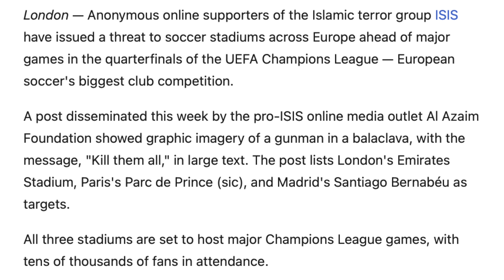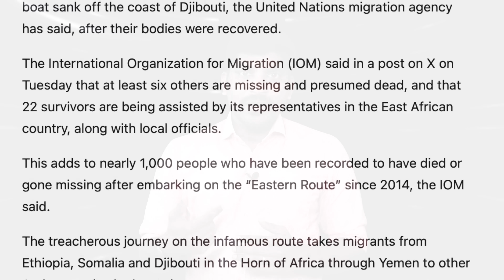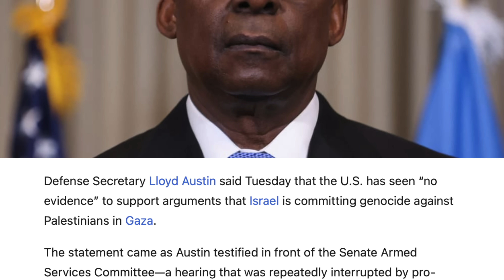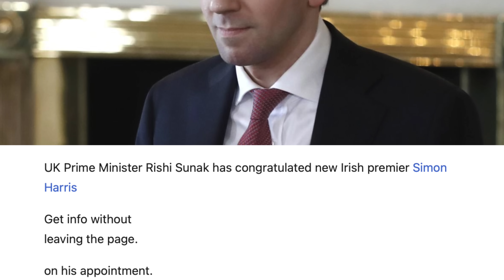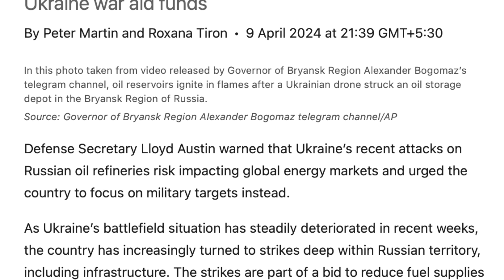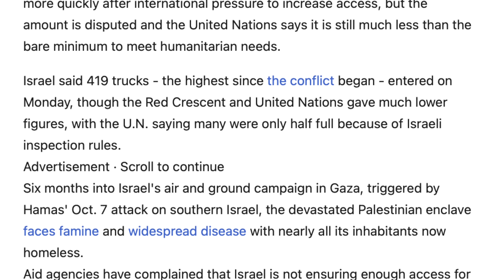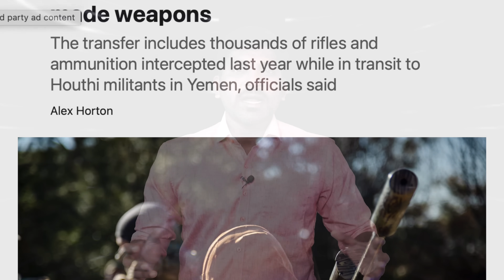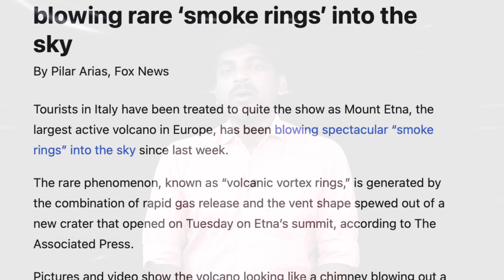ஐநா சபையின் தீர்க்கமான முடிவு | Sunak and Zelensky Discussion | Tamil Vidhai